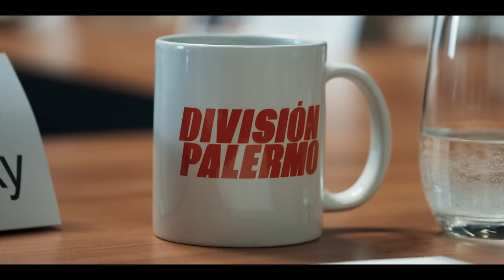División Palermo Temporada 2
Costó arrancar pero ya estamos. Ya estamos arrancando.